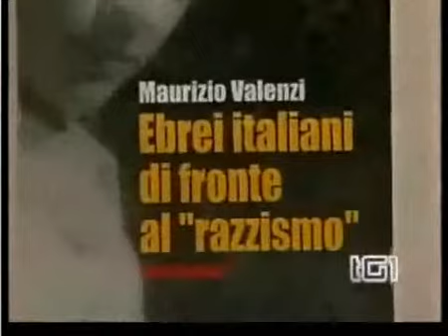Al TG1 " Memoriae"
PRESENTATO A NAPOLI IL SAGGIO CHE MAURIZIO VALENZI PUBBLICO' NEL 1938: "EBREI ITALIANI DI FRONTE AL RAZZISMO". IL FUTURO SINDACO DELLA CITTA' PREVIDE LE CONSEGUENZE NEFASTE DELL'ALLEANZA TRA FASCISMO E NAZISMO